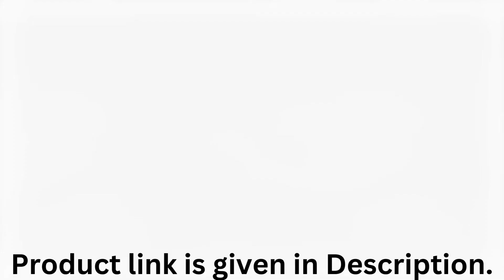Top 5 Affordable Travelling Hand Luggage on Amazon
Looking for affordable travel hand luggage options?
We've done the research and testing to find you the best bags that won't break the bank.
From stylish carry-ons to practical backpacks, there's something for every type of traveler on this list.
Don't overspend on your next trip - watch this video to find the perfect budget-friendly luggage for your needs.
1. DELSEY Paris Helium Aero Hard side Expandable Luggage with Spinner Wheels, Blue Cobalt, Checked-Medium 25 Inch
2. Samsonite Centric Hard side Expandable Luggage with Spinner Wheels, Black, Checked-Large 28-Inch
3. SWISS MOBILITY AHB Collection 3 Piece Hard Shell Luggage Set, Expandable Suitcases with 360-Degree Spinner Wheels, Retractable Handle, 20 Inch Carry On, 24 Inch Mid-size, 28 Inch Large Bags, Black
4. DELSEY Paris Chatelet Hard side Luggage with Spinner Wheels, Champagne White, Carry-on 21 Inch, with Brake
5. Steve Madden Luggage Set 4 Piece- Soft side Expandable Lightweight Suitcase Set With 360 Spinner Wheels - Travel Set includes a Tote Bag, 20-Inch Carry on, 24 & 28 Inch Checked Suitcases (Black)